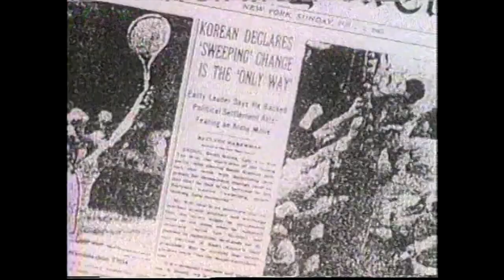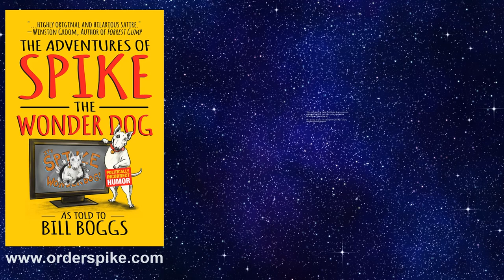Morton Downey, Jr. Show: "Tax Protestors"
Includes IRS agents, tax cheats and protestors. Morton confesses to not filing taxes for three years.
Bill Boggs Executive Producer

Follow Bill Boggs on Instagram @realbillboggs
Footage Owned by Bill Boggs